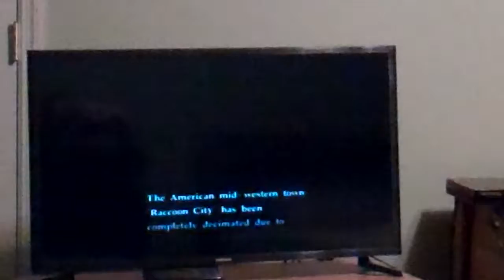Resident Evil: Code Veronica X (Intro)